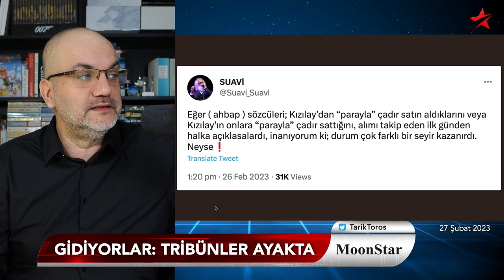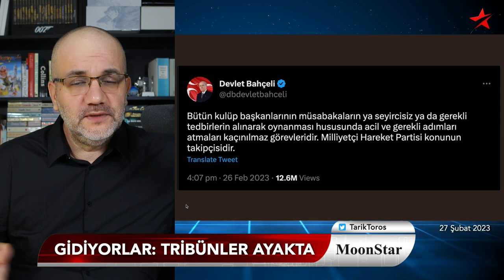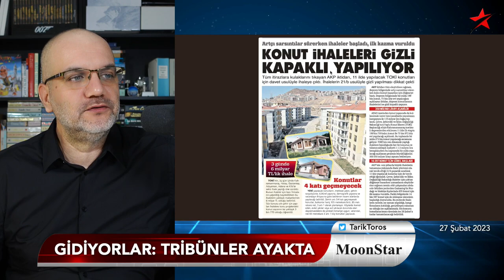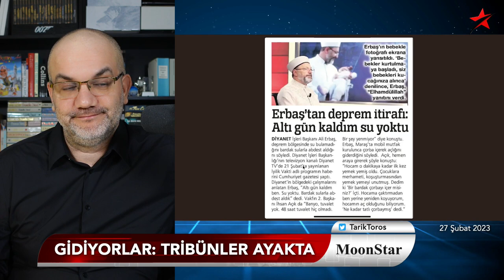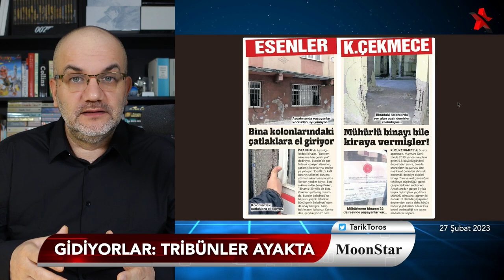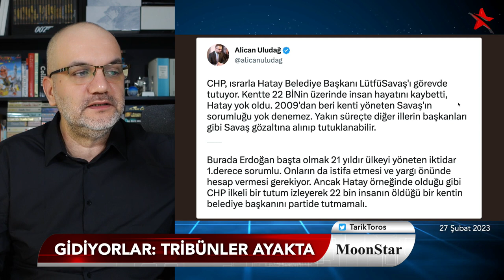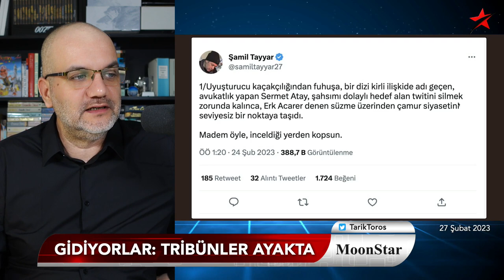Gidiyorlar: Tribünler ayakta.. | Tarık Toros | Manşet | 27 Şubat 2023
27 Şubat 2023

• Gidiyorlar: Tribünler ayakta
• AKP’de “tarih”, CHP’de “aday” tamam..
• Bahçeli istifa etti ya Erdoğan?
• Kızılay sadece Ahbap’a çadır satmamış
• Konut ihaleleri gizli kapaklı..
• İstanbul’dan iki “çatlak” kare..
• Ülkede yüzbinlerce ev “boş”..
• Meal yasaklayan Diyanet’ten “su yoktu” itirafı
• 14 Mayıs.. YSK: Yapabiliriz
• AKP’de listeler çıkarılıyor
• CHP: Adayımız Kılıçdaroğlu